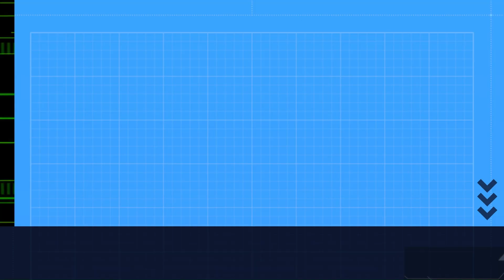THE LORD OF RINGS (2003) Film Brief Explanation in English | Movie Summary.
Movie: THE LORD OF RINGS (2003)